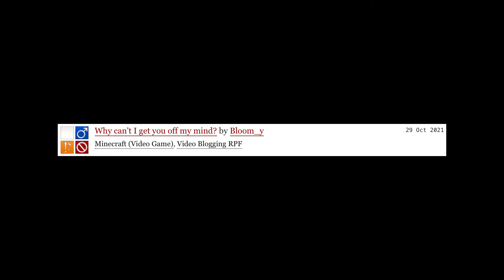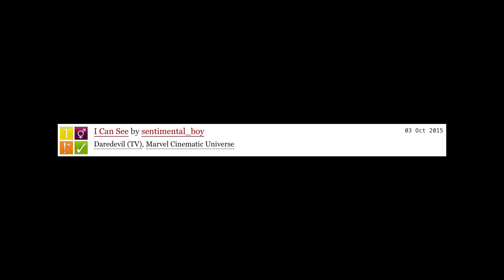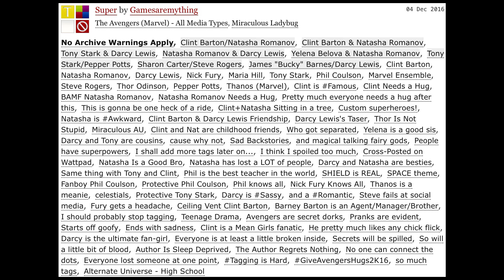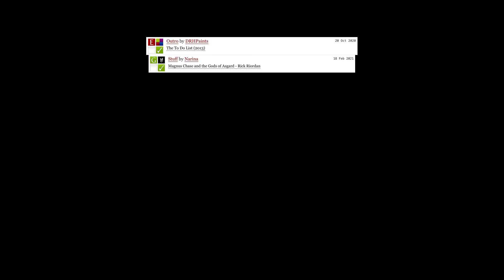ao3 sings 2 minus 1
a return to form!